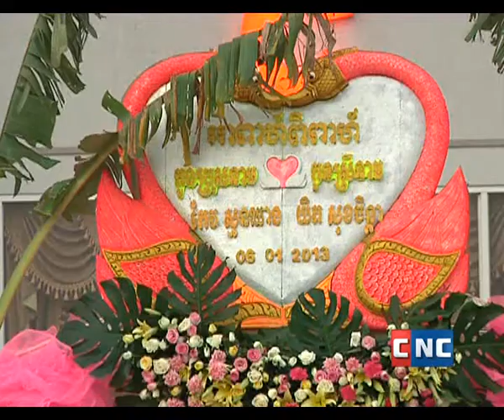DVD Investment In Cambodia Wedding Canter